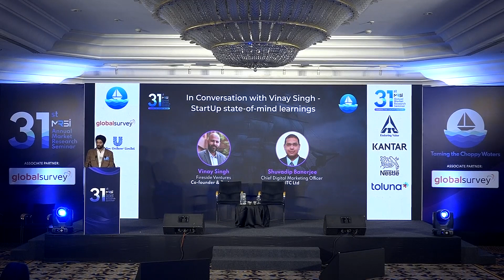Day 2: In conversation with Vinay Singh - Start-up state-of-mind learnings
Vinay Singh, Co-founder & Partner Fireside Ventures
Shuvadip Banerjee, Chief Digital & Marketing Officer, ITC Ltd